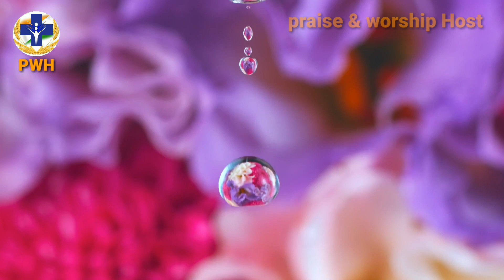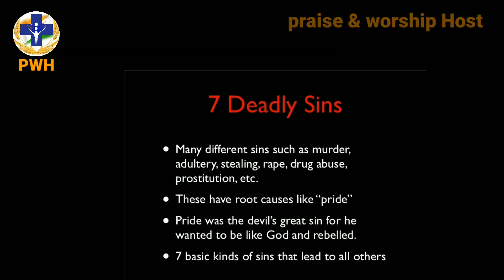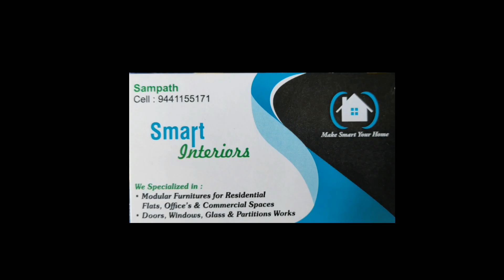యేసు ప్రభువా మా భారత దేశాన్ని రక్షించుము | coronavirus | covid-19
Get the latest information about coronavirus world wide world health organisation click the link given

Regards from praise & worship Host 😘